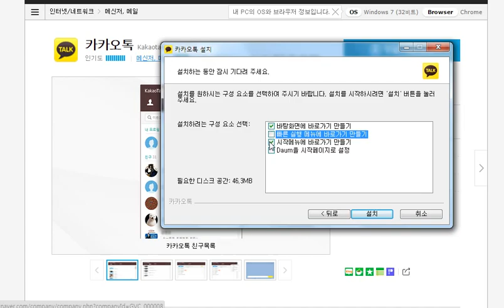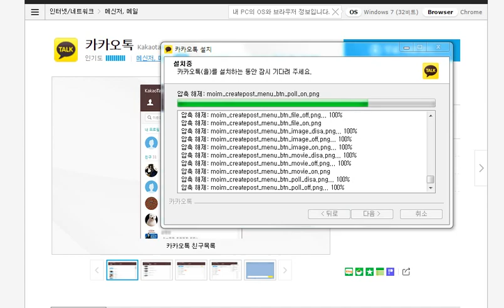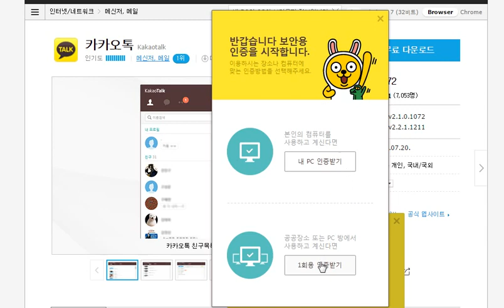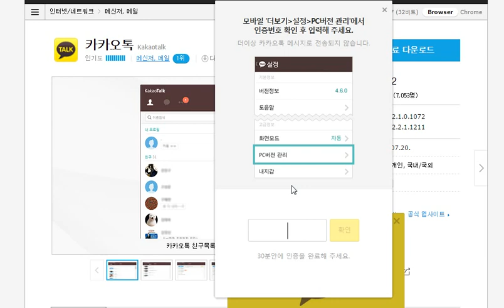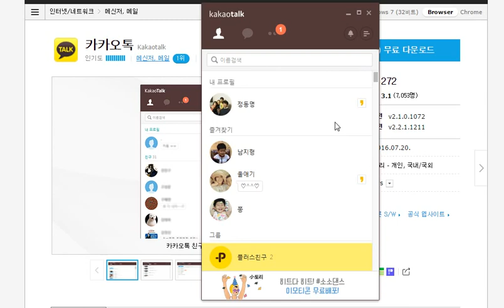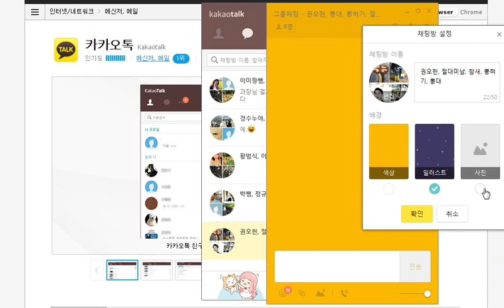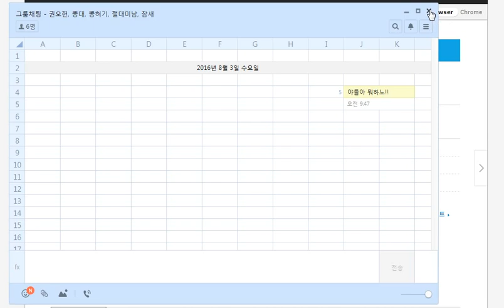카카오톡 PC버전 설치 및 사용법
스마트폰에서만 사용하던 카카오톡이 PC에서도 사용이 가능하다는 사실 다들 알고 계시죠.~~
혹시라도 잘 모르시는 분들을 위해 다운로드부터 간단한 사용법까지 알아보도록 하겠습니다.